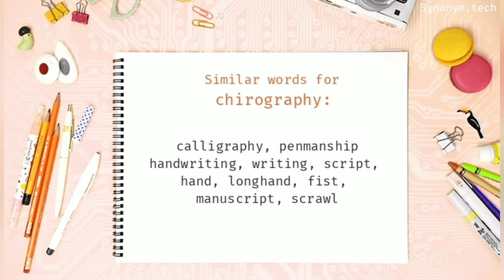Welcome to Chirography